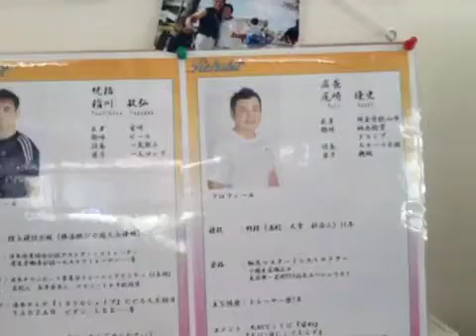加圧リハビットから生中継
Japan, Tokyo, Tokyo でiPadから録画されました19/09/13 10:27 AM GMT+09:00 - Captured Live on Ustream with the Ustream Mobile App